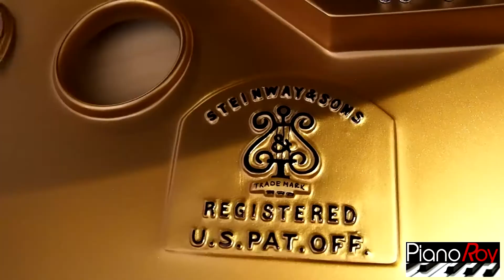Beethoven et Schumann sur Steinway & Sons par Jack Mermet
Steinway & Sons  Piano Roy Lyon le pianiste Jacques Mermet
Steinway & Sons  modèle M, un ¼ de queue de 1.70 m de long en noir laqué. Piano bénéficiant d’une profondeur de son et d’un touché exceptionnel.
Une révision complète dont le coût de restauration en atelier représente 19 750 € sur une durée de chantier de près de  8 mois, à été réalisée dans le plus grand respect du choix des matériaux et des techniques de facture utilisées.
Le résultat est stupéfiant ; ce piano est d’une grande maturité et possède une dynamique et une palette sonore d’une richesse incomparablement  supérieure à des pianos d’autres marques de plus grandes tailles.
Tarif 2016 neuf : 71 220 €
A découvrir  au magasin Piano Roy au tarif de  29 690 €.
Financement  possible : 312 € / mois
Par crédit TEG 4.9 % sur 10 ans.

Maison PIANO ROY
Spécialiste à LYON du Piano d’occasion d’exception.
16, rue Gigodot 69004 Lyon Croix Rousse
Port 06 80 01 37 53 magasin 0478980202
Reprise possible de votre piano, clavecin ou orgue classique.
Restauration de votre piano possible dans nos ateliers.